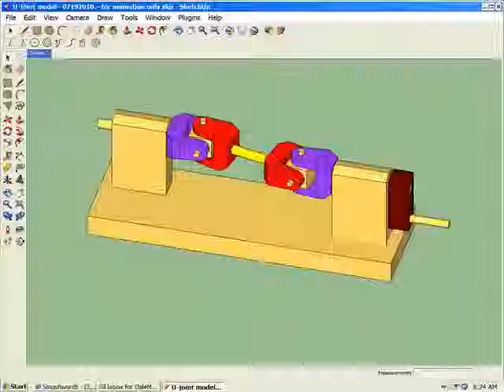Animation of colorful wood model U-joint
The U-joint was designed in Google Sketchup. A gif file was then made at every 15 degrees of u-joint rotation. Software was used to generate a video using these 15 degree slices.